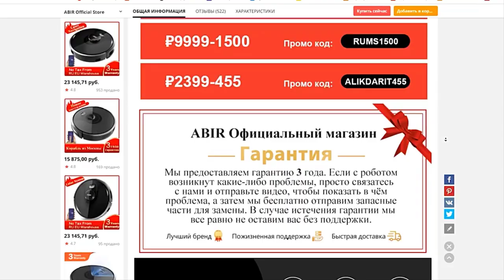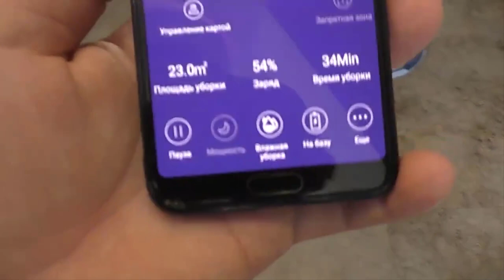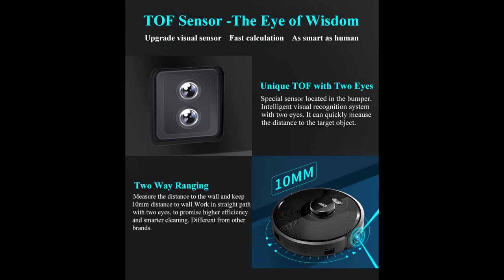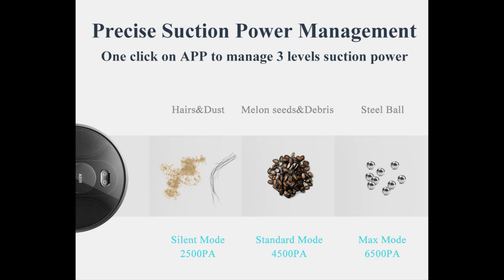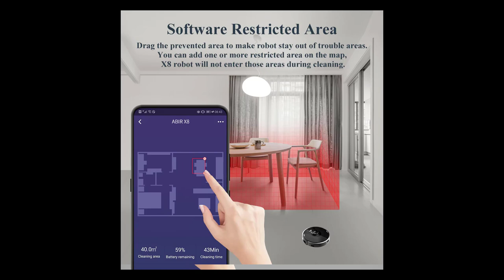ABIR X8 Robot Vacuum Cleaner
ABIR X8 Robot Vacuum Cleaner ,Laser System, Multiple Floors Maps, Zone Cleaning, Restricted Area Setting for Home Carpet Washing

Water Bottle Flip Challenge
Bathroom ✨reveal ✨
Gervonta Davis vs. Hector Garcia: Highlights | SHOWTIME PPV
Film Theory: Blue is NOT a Dog! (Blue’s Clues)
It’s Way Worse Than We Thought!!
MONSTA X 몬스타엑스 'Beautiful Liar' MV
Reaction to Aaron Rodgers & Packers rough loss to Lions, Dallas Cowboys meltdown | Colin Cowherd NFL
Detroit Lions vs. Green Bay Packers | 2022 Week 18 Game Highlights
World's Smallest Miniature Tiny Xtra X-Small Slime 😱
I BROKE MY PHONE FOR THIS...😭 | Emily Dobson
Prank on my mom🤣
I PRANKED her so good! 🤣 | Emily Dobson
minecraft but whatever youtuber i say spawns 😱
$150 or what's in the Case?
The Worst Thing About Each Assassins Creed
How Gervonta Davis is celebrating his victory 🏆🥊🔥
My Husband Does My Daughters Hair 👀😳🫶🏼
Trolling with PROXIMITY MINES in Warzone 2
I Made a Strawberry Popsicle